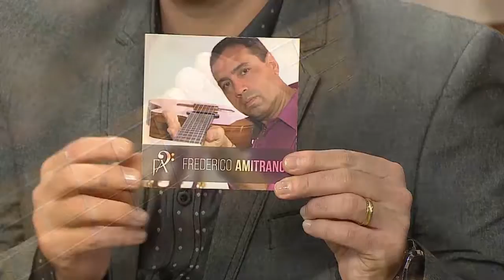Entrevista e música boa com Amitrano - Tribuna Independente - 08/06/2018